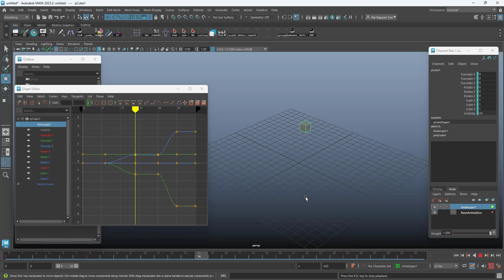Hướng dẫn tạo loop cho file mocap bao ngầu bao dễ trên maya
Workflow của mình để tạo loop cho file mocap khi làm việc trên maya sử dụng anim layer